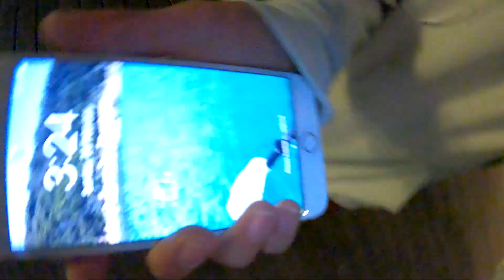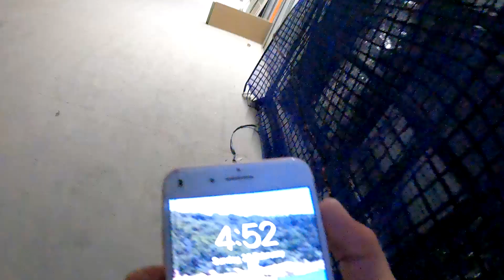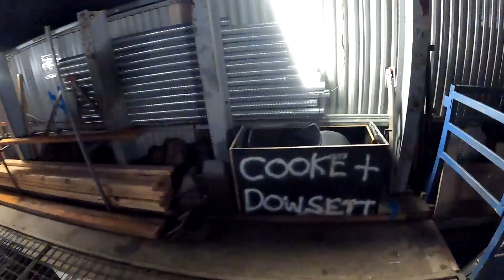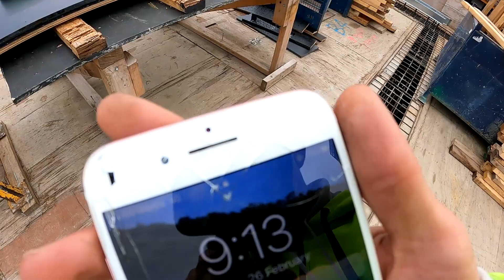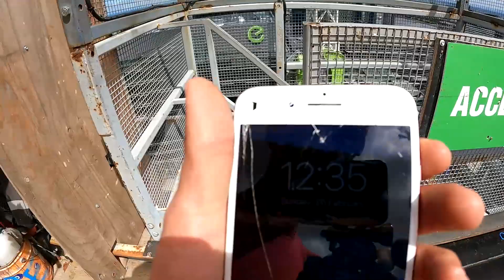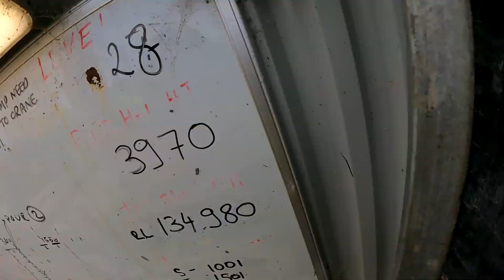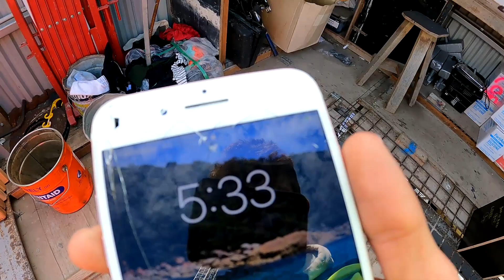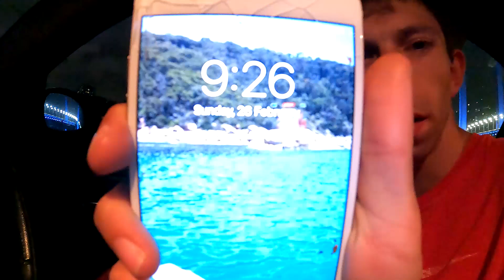SLEEPING ON ROOFTOP BY MYSELF!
Last Sunday funday of this Summer had too send it on a spontaneous mission too sleep on a rooftop by myself, what a night/day it was
BOOMTING!